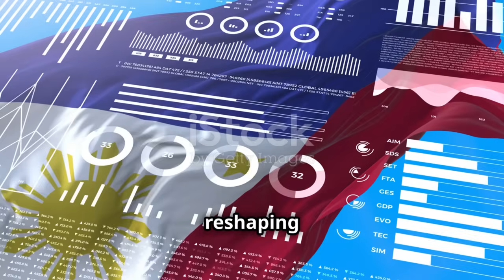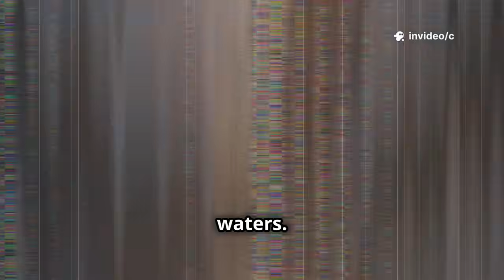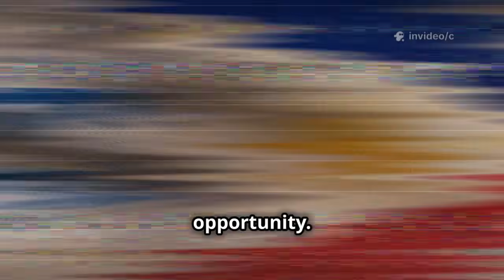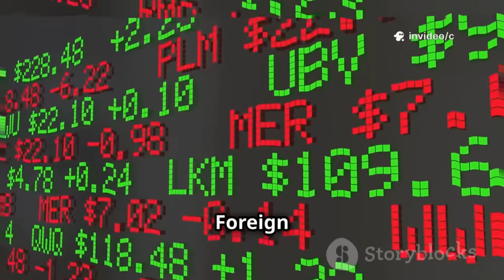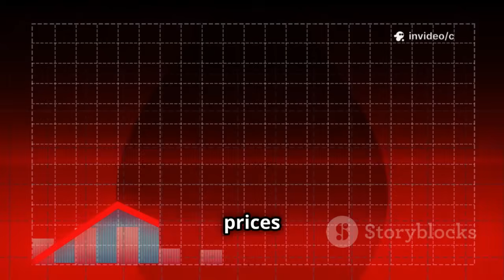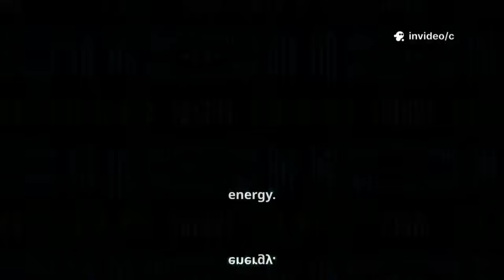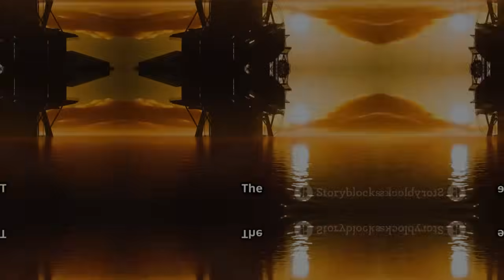Massive Oil Discovery Propels Philippines Ahead of Russia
A historic oil discovery beneath the West Philippine Sea has catapulted the Philippines from a net importer to a global energy powerhouse, surpassing Russia in proven oil reserves. Explore how the Luzon Supergiant, unveiled by advanced seismic imaging and AI-driven drilling, is reshaping the Philippines’ economy, sparking foreign investment, and driving the Bagong Pilipinas 2050 vision. Discover the far-reaching geopolitical impacts—from Russia’s waning influence to shifting alliances with the U.S., China, and Europe. What does this mean for oil prices, renewable energy, and the future of Southeast Asia? Dive into the risks, rewards, and global reverberations of the world’s newest oil superpower.

OUTLINE:

00:00:00 A Paradigm Shift in Global Energy
00:02:02 Unveiling the "Luzon Supergiant"
00:03:04 A Statistical Deep Dive
00:05:07 The Philippines' Economic Metamorphosis
00:05:57 A Diminished Energy Titan
00:08:05 Recalibrating Global Alliances
00:08:55 The Energy Market in Turmoil
00:09:41 From Reed Bank to Global Superpower
00:10:28 A New Dawn or a Precarious Horizon?